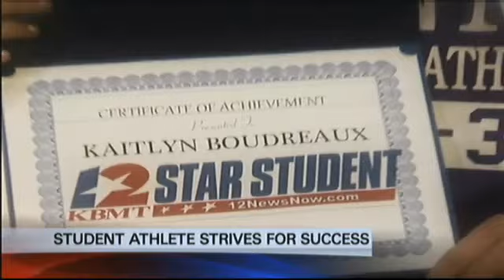10/8/2013 Kaitlyn Boudreaux of Port Neches Middle School is our Star Student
Kaitlyn Boudreaux of Port Neches Middle School is our Star Student